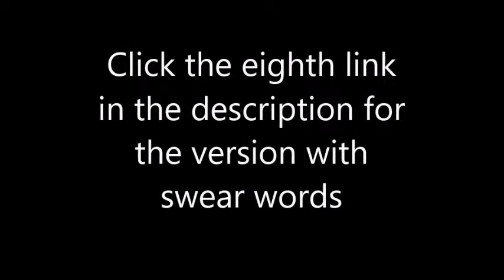Backstreet Boys - Everybody (Backstreet Boys) ROBLOX Music Video (Clean Version)